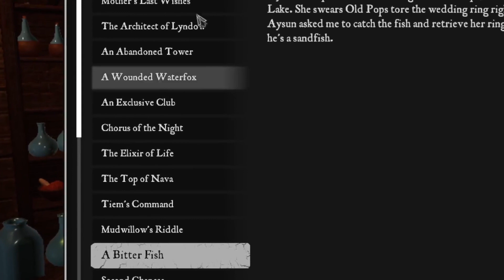On the Grind to fulfill my mother's dreams - Eastshade pt 9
I found drugs! Also moving through a few commissions and quests. Mainly just Kai's debt.